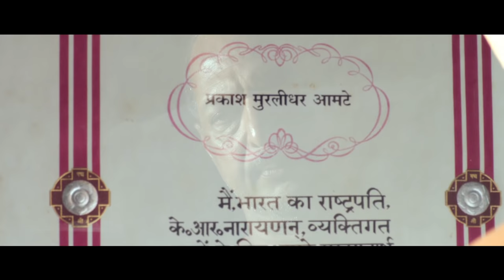~ तू बुद्धी दे - डॉ . प्रकाश बाबा आमटे - द रिअल हिरो ~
~ डॉ . प्रकाश बाबा आमटे - द रिअल हिरो ~ चित्रपटातील ही एक श्रवणीय अशी प्रेरणादायी प्रार्थना :)